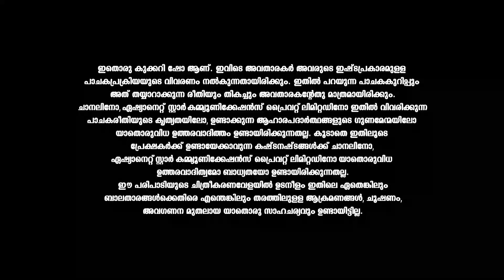LetsEat Mutton Ghee Roast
This unusual cookery show is not restricted to a studio or a single chef. With four exciting segments and a travelogue, Taste Time is a feast for the senses.